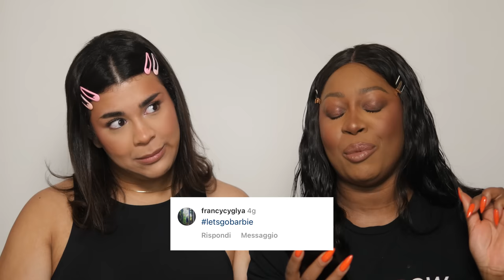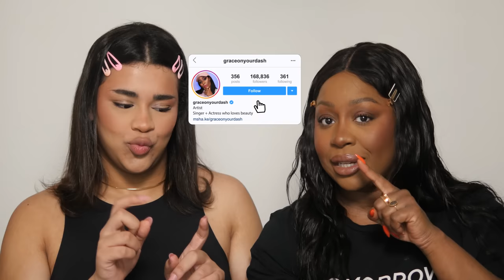BACK TO SCHOOL MAKEUP 💄 IN 15 MINUTI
SEGUI AISHA

▽ PRODUCTS